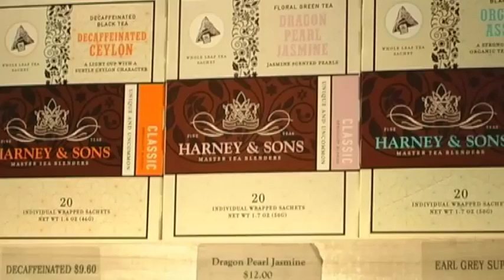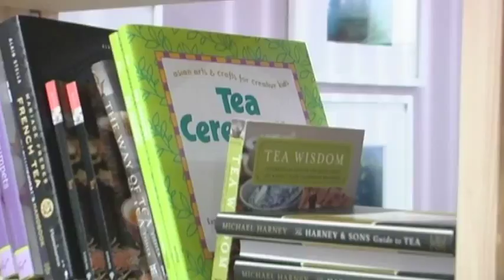Harney & Sons SoHo